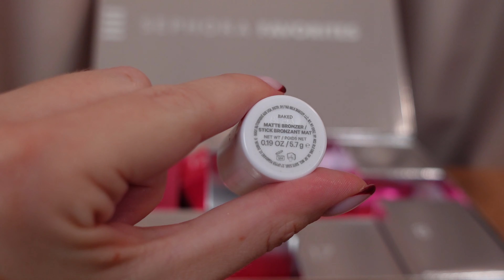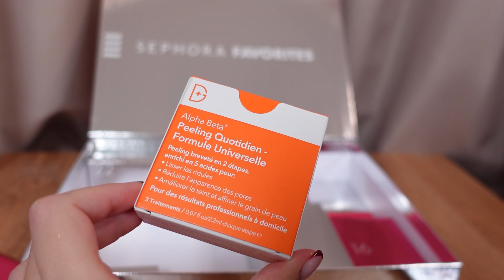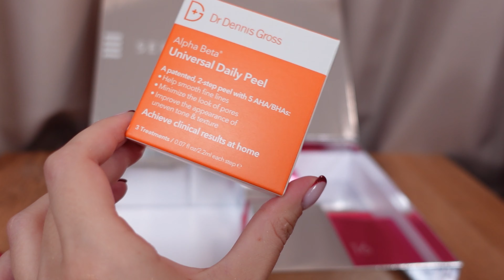SEPHORA FAVORITES KALENDARZ ADWENTOWY 2024! | SWATCHE, UNBOXING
Hej!

W dzisiejszym odcinku zapraszam Was na unboxing kalendarza adwentowego Sephora Favorites! Jest to już kultowy i największy kalendarz marki Sephora. W środku są same znane marki typu Rare Beauty, Huda Beauty, Olaplex etc.
W kolejnych odcinkach przetestuję to, co znalazło się w środku!

Kalendarz Sephora Favourites i inne kalendarze dostępne w Sephorze znajdziecie tutaj

Miłego oglądania!

00:24 Unboxing kalendarza adwentowego Sephora Favorites swatche
20:47 Wartość zawartości
22:10 Rozdanie/konkurs

REGULAMIN ROZDANIA/KONKURSU:
1. Do wygrania zestaw z filmu.
2. Czas trwania od 13.09 do 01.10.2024 r.
5. Zapraszam też na mój IG mary_mup, ale nie jest to konieczne.
6. Odpowiedz na pytanie w komentarzu - Który kosmetyk z kalendarza podoba Ci się najbardziej?
7. Wyniki będą do 7 dni od zakończenia w przypiętym komentarzu.